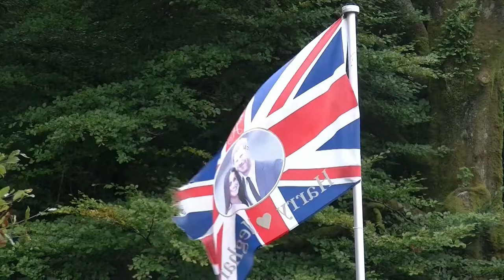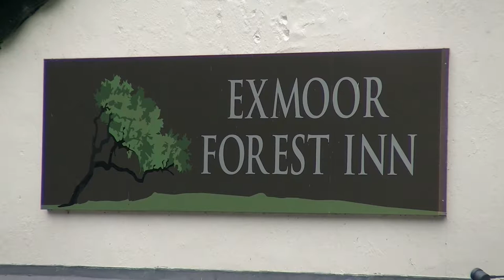Simonsbath, Exmoor, Somerset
Simonsbath is a village located in Exmoor National Park in Somerset. The village is in the centre of Exmoor. Whilst it is small, it is one of the main villages on Exmoor and is the principal settlement for Exmoor Parish. The parish church for this parish is St Luke's Church which can be found towards the end of the village. The remote village is built on the side of the River Barle but also has two smaller rivers flowing through it. One through the centre of the village and the other one outside the church. Simonsbath is one of England's most remote villages with the next nearest village being nearly five miles away.